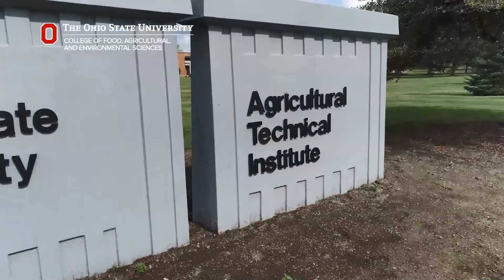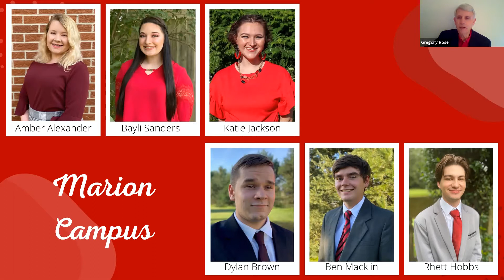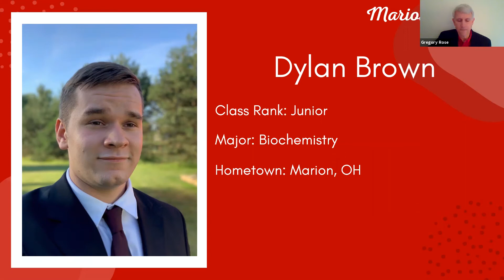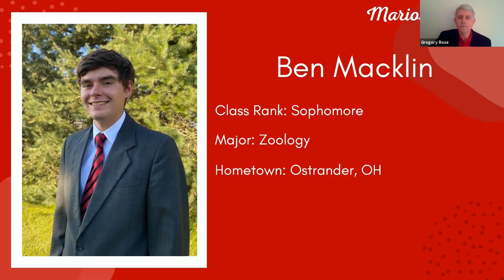2020 Virtual Homecoming Coronation (Marion crowning)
Sunday, Oct 18, 2020, 2 p.m. students from ATI-Wooster, Marion, Mansfield, Newark, and Lima campuses came together in a virtually ceremony Sunday, October 18, 2 p.m. to crown a king and queen from each of the regional campuses, celebrating Ohio State’s homecoming tradition.  Sophomore zoology major. Ben Macklin from Ostrander, Ohio was officially crowned Marion Campus Homecoming King.  Senior English major, Amber Alexander from Springfield, Ohio was officially crowned Marion Campus Homecoming Queen.  Congratulations to both of these students and all the 2020 Homecoming Court representatives for their academic achievement, involvement on campus and positive representation of what it means to be a Buckeye!